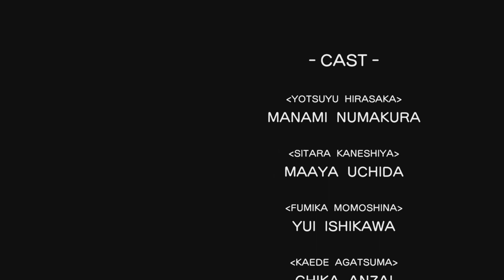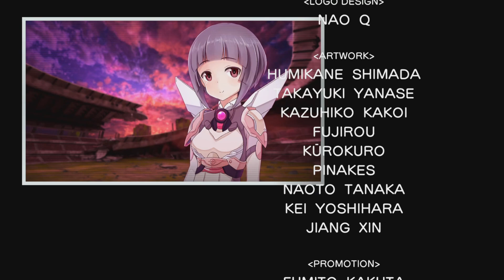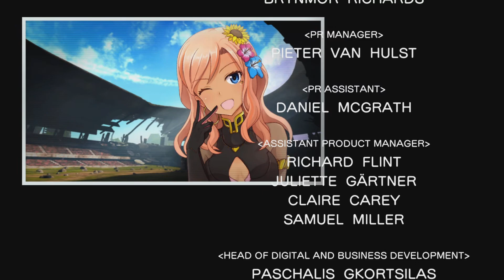Alice Gear Aegis Part 42, No Commentary Playthrough on PlayStation 5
It is set in a future time where humanity is forced to live in starships traveling through space, as Earth was invaded by a race of mechanical aliens known as the Vice. To fight back, they create mech suits called Alice Gears, which can only be used by Actresses, special women born with the ability to wield them. After that, humanity defeated the vice, and three centuries of relative peace have passed since then. Now, it is actress on actress combat, and now battle in tournaments and the story continues were Eri, Kaoruko, and Asuka are getting ready for the tournament's semi-finals and then the finals and the conclusion to Eri's story.